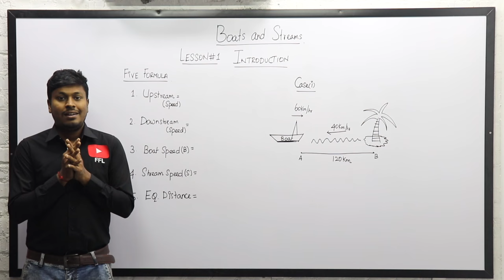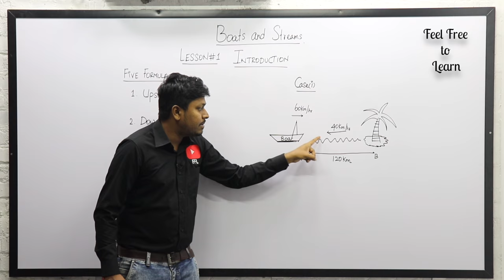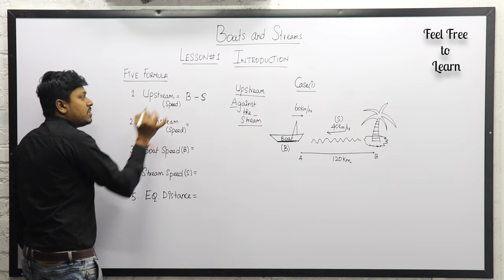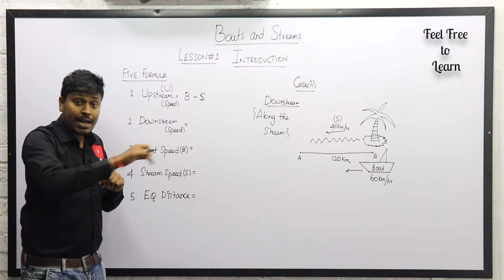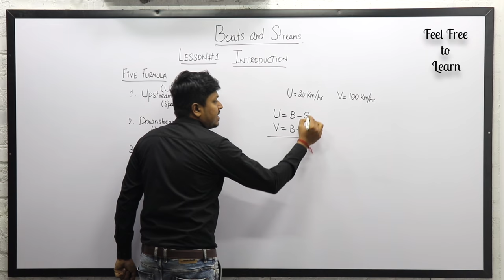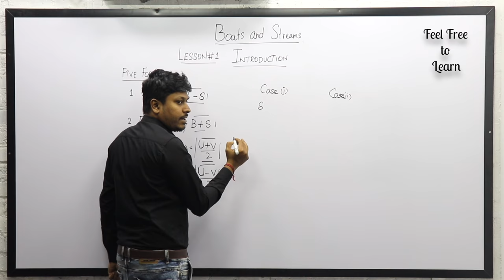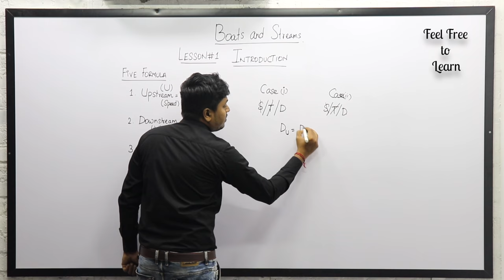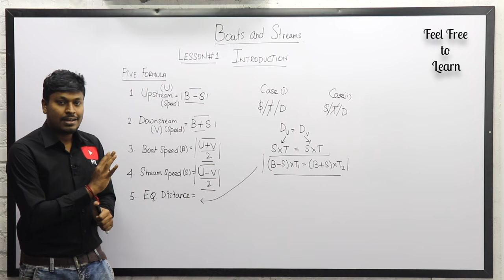Boats and Streams || Introduction || Lesson-1 || TAMIL